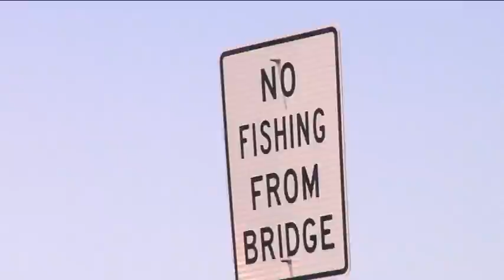Man dies saving stepson's life